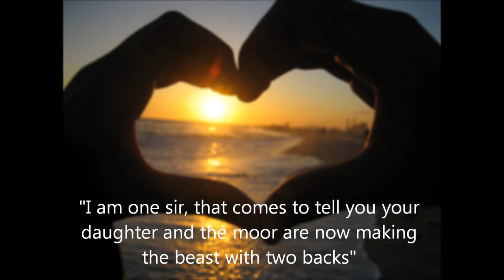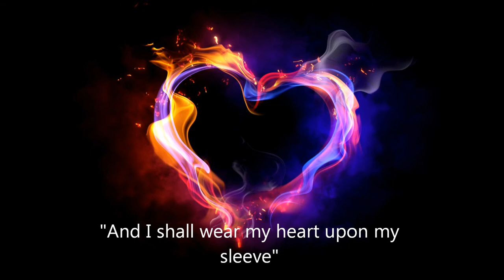Ameriss Cano Othello Movie Trailer